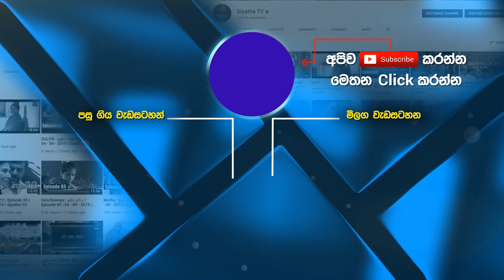කොවිඩ් ආසාදනයෙන් පසු ඇතිවන පසු බලපෑම් | ආදරණීය ජීවිතය | 05 - 10 - 2022